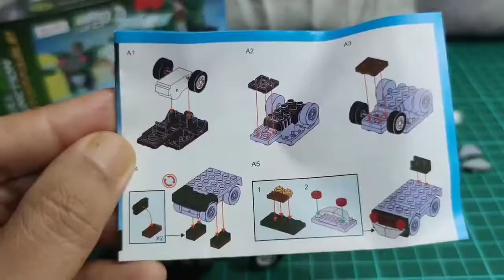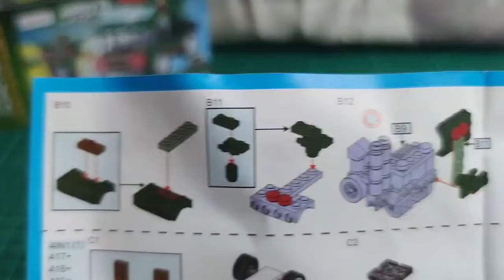1/4- Air Defense Missile Vehicle : EcoShop lego block brick toy joyIT.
2in1 lego blocks; military hunmer, missile-launching vehicle, armored carrier and air defense missile vehicle. collect all 4, to build a big rocket-launcer truck.

unimaginable creativity & inexhaustible fun .

- a pull-back military hummer/truck lego.
- suitable for kids above 6.
- it promotes fine motor skills, creativity, and problem solving in kid's development.
- it also help in developing motor skills and hand-eye coordination.

warning: choking hazards for under 3 kids.